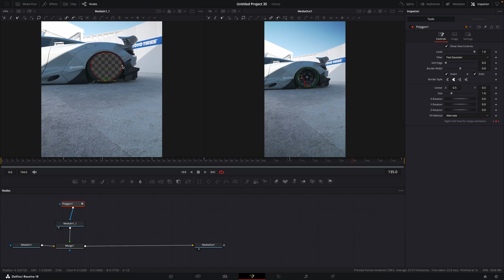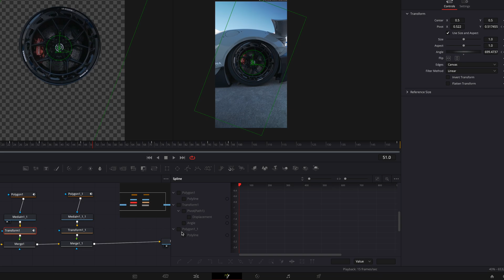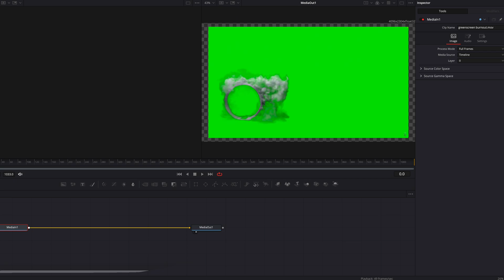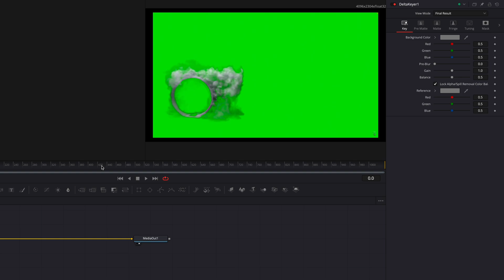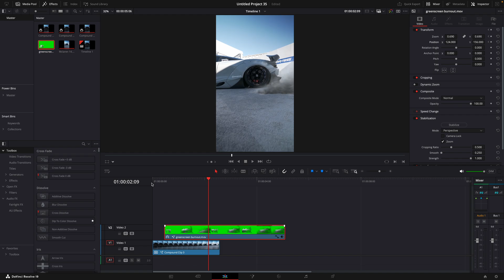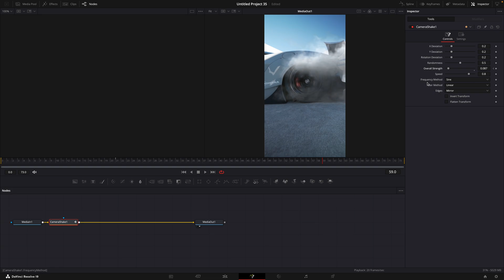Insane Fake BURNOUT Effect - DaVinci Resolve 19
in this video i'll show you how to make this insane burnout effect in DaVinci Resolve.

If you have any effects you want to learn.

Footage:@camicees